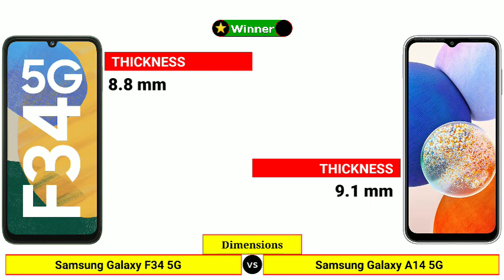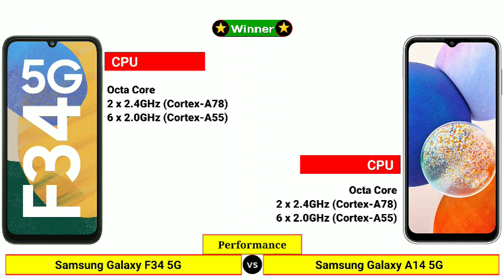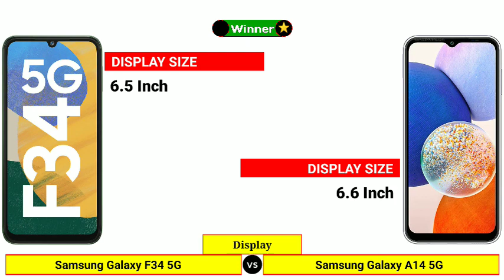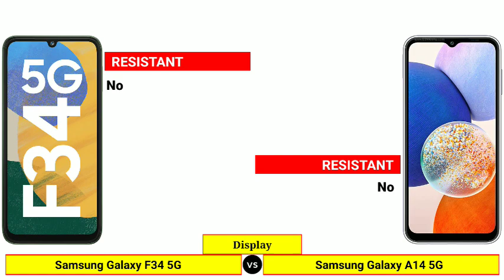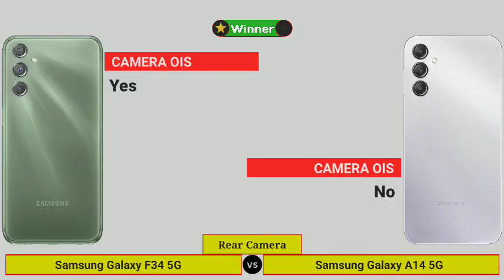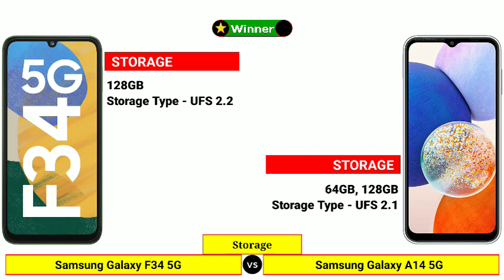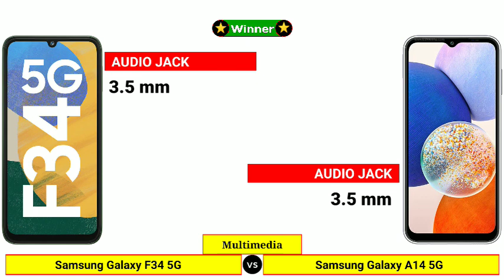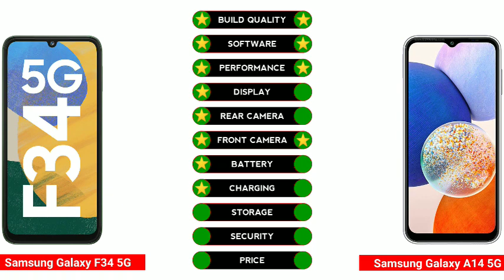Samsung Galaxy F34 5G vs Samsung Galaxy A14 5G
In this Video We are Comparing Samsung Galaxy F34 5G vs Samsung Galaxy A14 5G